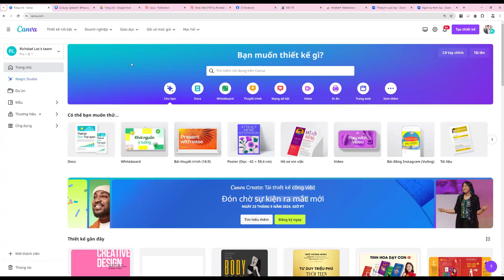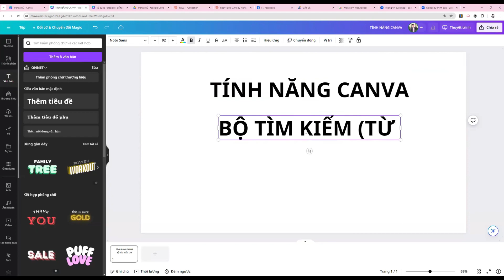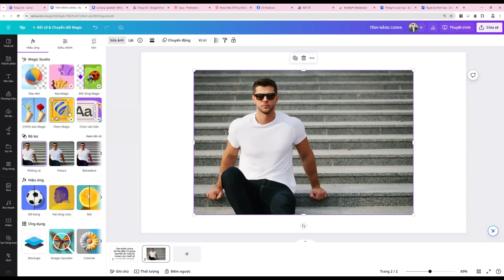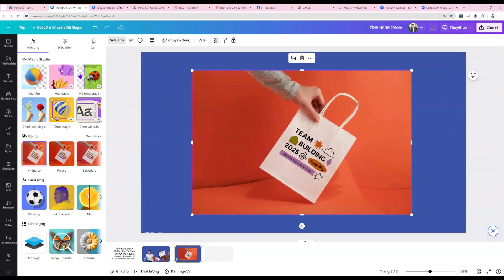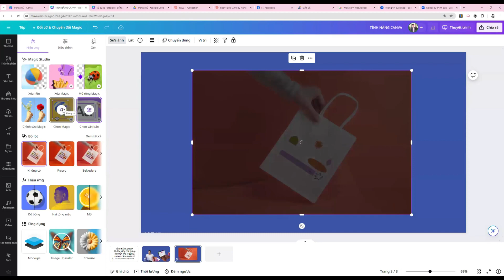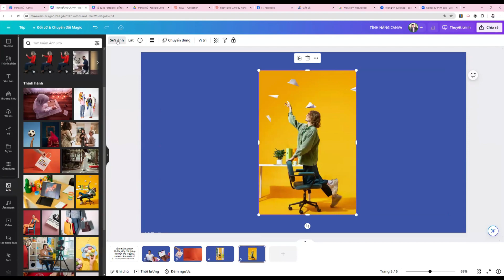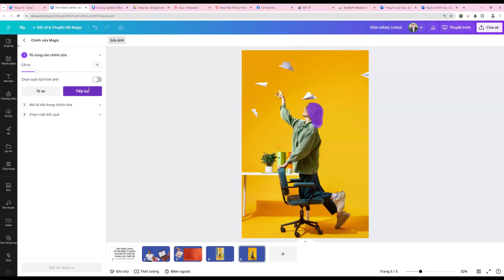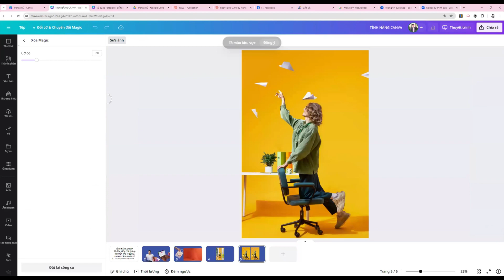Nâng tầm Thiết kế Canva cùng GV Richdad Lộc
Khóa học  Vua sáng tạo Canva do Richdad Lộc - Chủ tịch Onnet Group và chuyên gia hàng đầu về Canva tại Việt Nam hướng dẫn, là một hành trình khám phá và nâng cao kỹ năng thiết kế trên Canva. Khóa học này gồm 25 bài học, mỗi bài mang đến những kiến thức và kỹ năng độc đáo giúp người học có thể tự tin thể hiện phong cách sáng tạo của mình.
Bài 1 nhằm giới thiệu cách nâng tầm thiết kế Canva
Bài 2 tập trung vào nghệ thuật sắp đặt và phát triển phong cách cá nhân
Bài 3 khám phá các phong cách thiết kế theo chủ đề khác nhau.
Bài 4 đến Bài 25 thầy Richdad Lộc sẽ dẫn dắt bạn qua một loạt các Canva Hacks - những mẹo thiết kế tinh tế giúp bạn áp dụng các kỹ thuật như gradient, shadow, và layering để tạo ra những thiết kế hấp dẫn và chuyên nghiệp. Những bài học này bao gồm cách tạo hiệu ứng văn bản, áp dụng bộ lọc ảnh, tìm và sử dụng bảng màu hoàn hảo, kết hợp các phong cách font chữ, và thậm chí là thiết kế các hiệu ứng động.

Mỗi bài học được thiết kế để không chỉ cung cấp kiến thức cần thiết về các công cụ và tính năng của Canva, mà còn để truyền cảm hứng sáng tạo cho người học, giúp họ có thể tạo ra các sản phẩm thiết kế ấn tượng và độc đáo. Khóa học này thích hợp cho tất cả mọi người, từ những người mới bắt đầu đến những nhà thiết kế muốn mở rộng kỹ năng của mình.

Tham gia ngay để khám phá tiềm năng vô hạn của Canva và ứng dụng thành công trong công việc và cuộc sống hàng ngày.